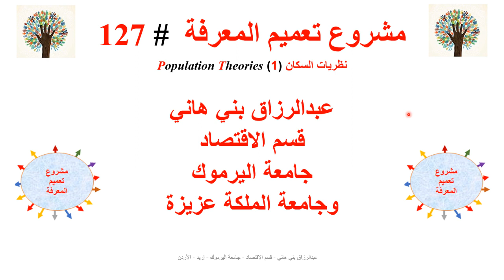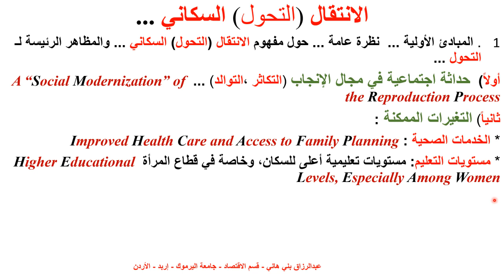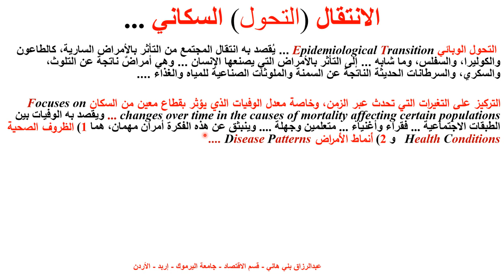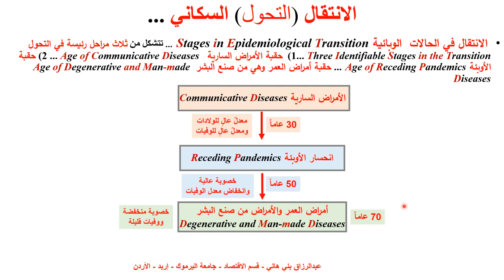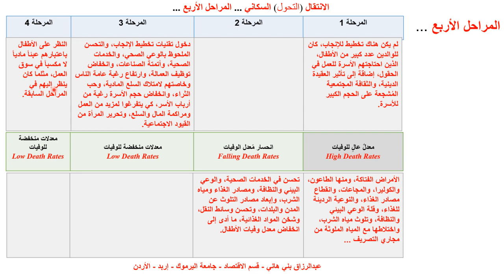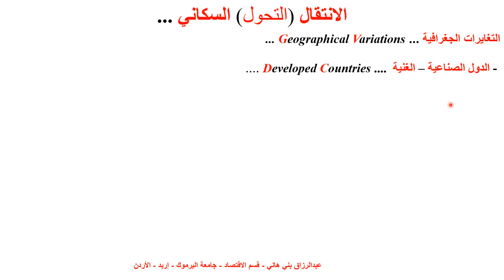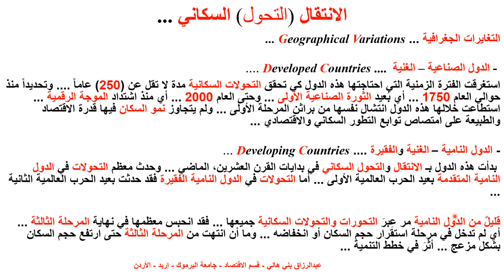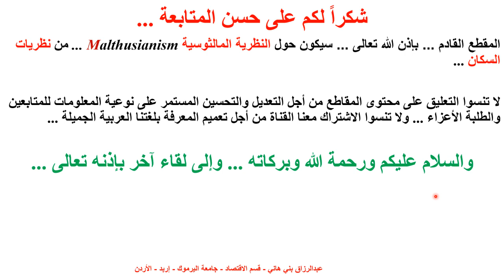نظريات السكان 1 Population Theories 1 نظرية التحول السكاني Demographic Transition Theory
يقدم هذا المقطع نظريات السكان Population Theories مع التركيز على نظرية التحول (الانتقال) السكاني Population Transition Theory